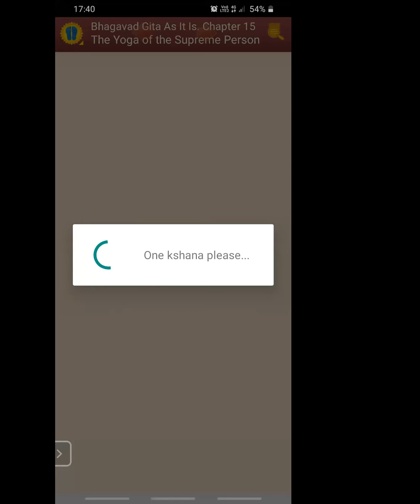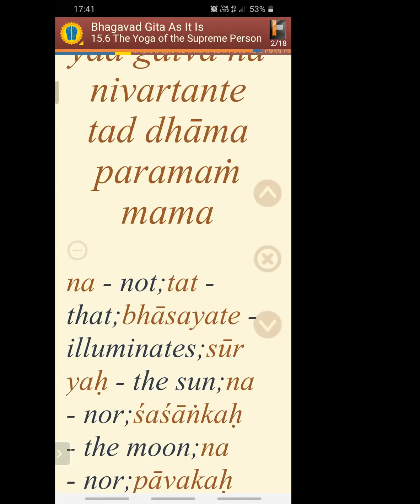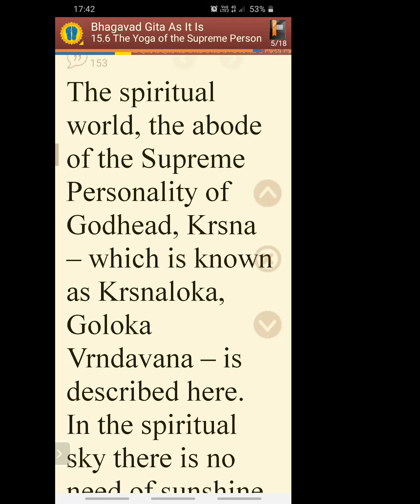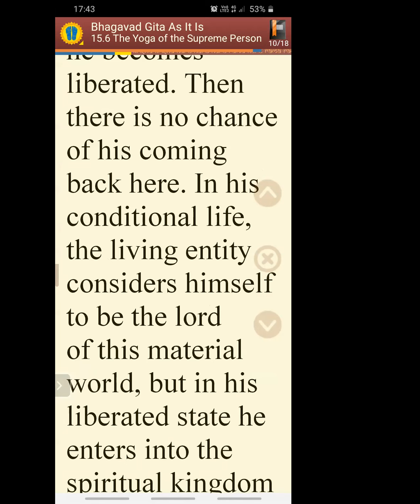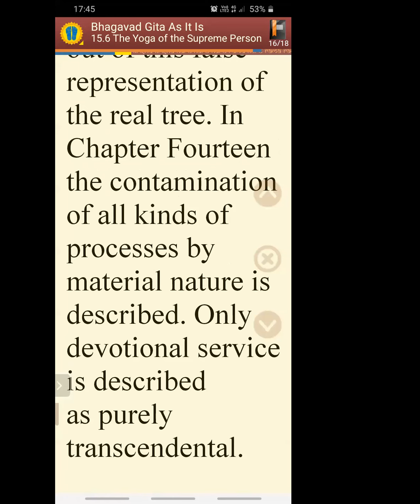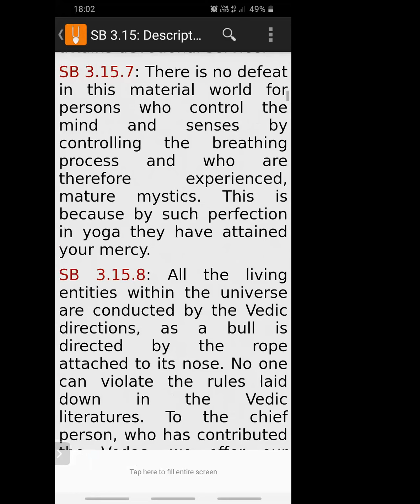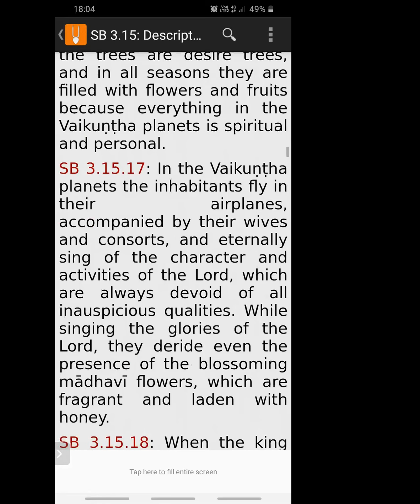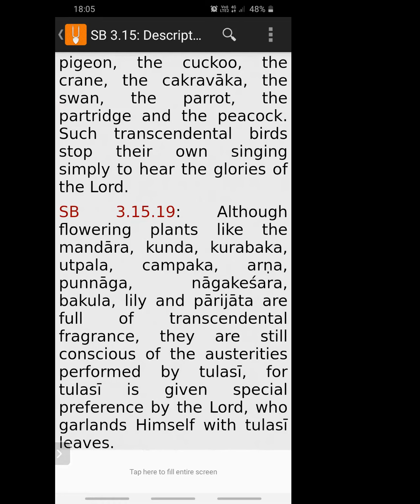ISKCON Vrindavan Bhagavad Gita Class, Bg 15 6, 24th September 2020, HG Radhakanta Prabhu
Bg 15.6
na tad bhāsayate sūryo
na śaśāṅko na pāvakaḥ
yad gatvā na nivartante
tad dhāma paramaṁ mama
That supreme abode of Mine is not illumined by the sun or moon, nor by fire or electricity. Those who reach it never return to this material world.